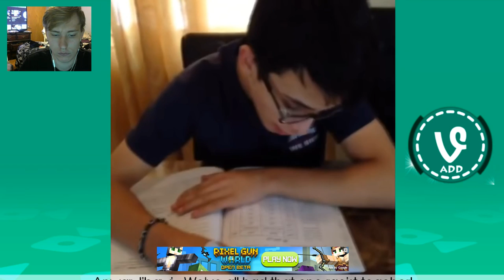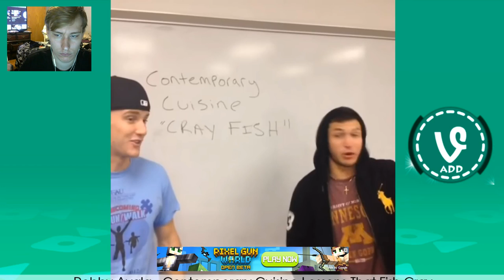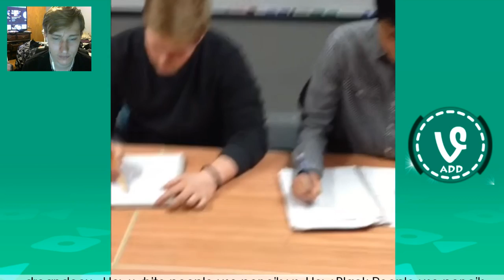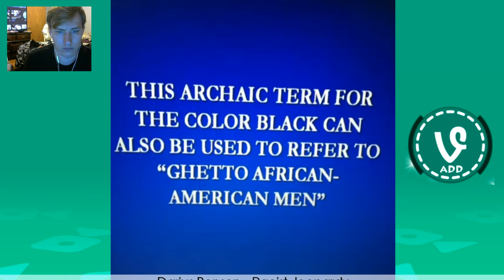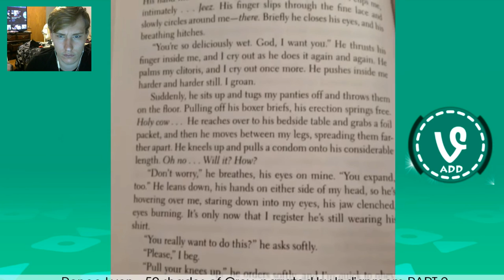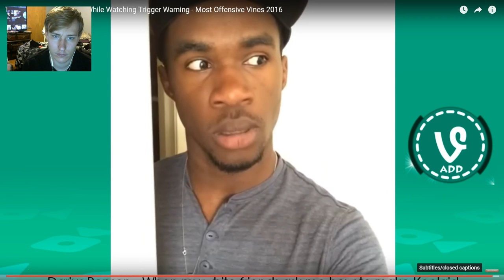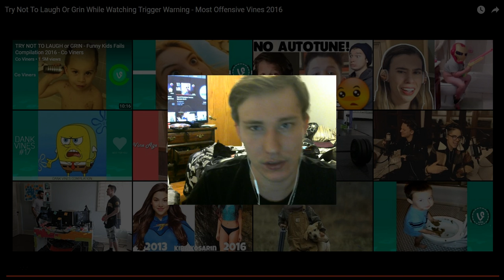HARDEST TRY NOT TO LAUGH REACTION